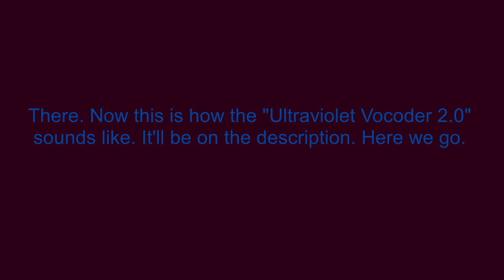How To Make Ultraviolet Vocoder 2.0 On Sony Vegas Pro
Let's learn how to make Ultraviolet Vocoder 2.0 effect on Vegas Pro.

Instructions:

Step 1: You'll watch the video on how to make Ultraviolet Vocoder 2.0's video effect.

Step 2: You will get a link to get the "Ultraviolet Vocoder 2.0" soundtrack that's in the folder full of thirty-six vocoder soundtracks.

or